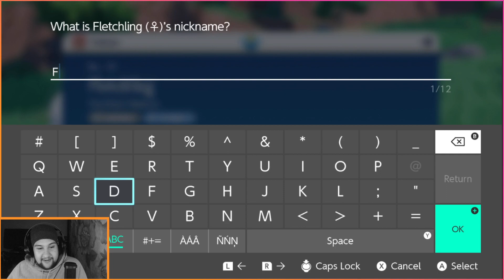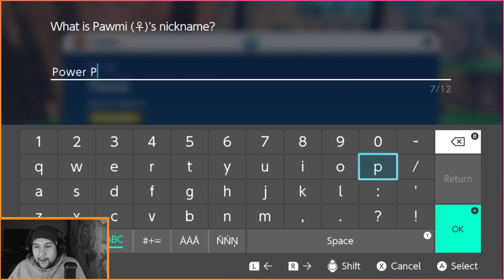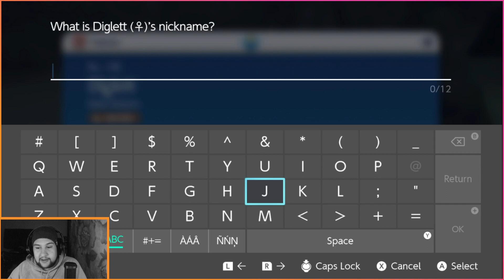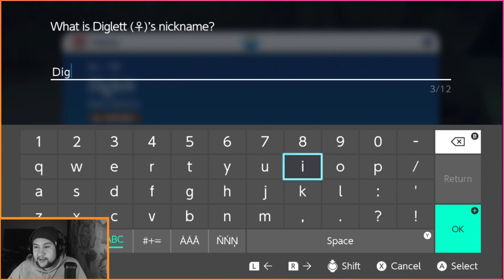Pokémon Scarlet Pt.3 Eat Fresh, Bike Dude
A STRANGE POKEMON WASHES UP ON THE BEACH DO WE SAVE IT WHAT IS GOING ON